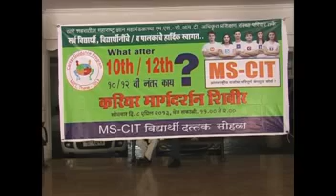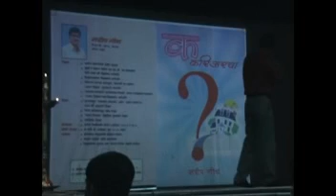Career Guidance Rajesh Tawde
Rajesh Tawde Organais Career Guidance Seminar On 8 Apr 2013 @ Gadkari Rangayatan Thane